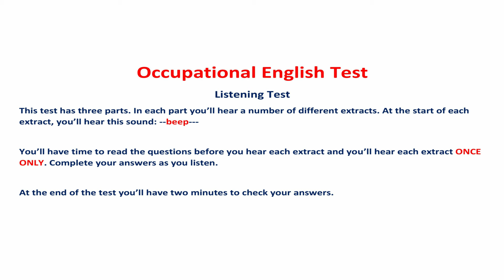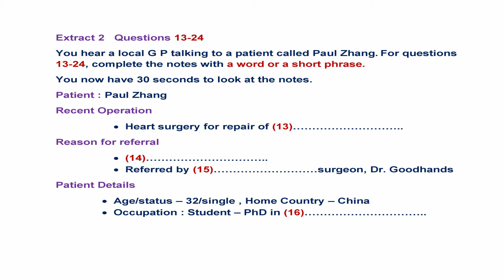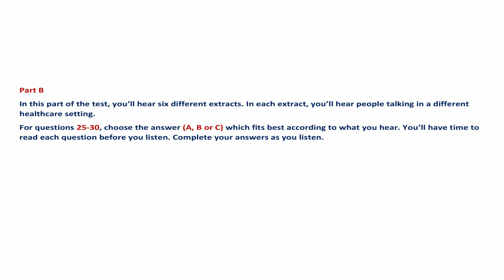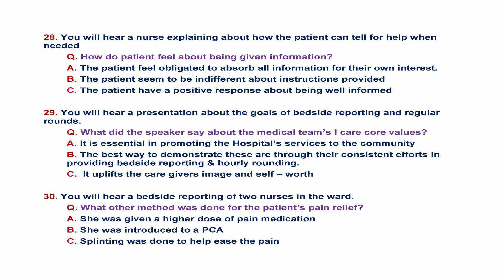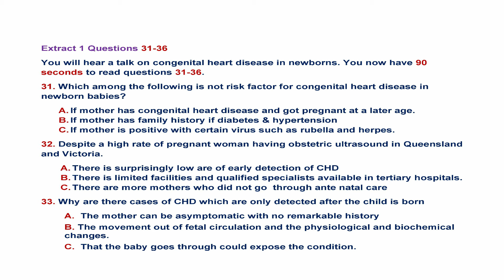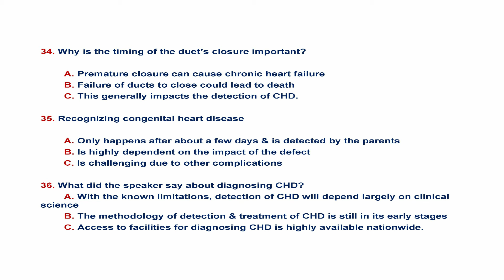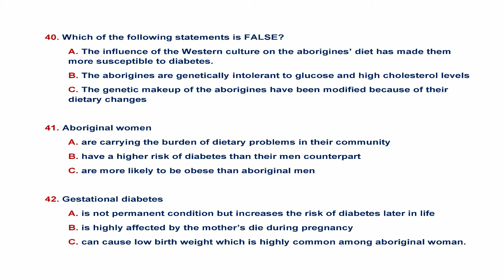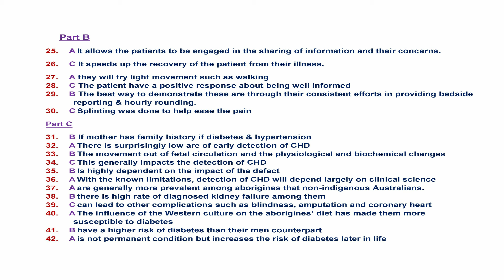OET LISTENING 48 REAL EXAM FEBRUARY 2024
OET recent exam this year. Achieve your target score B